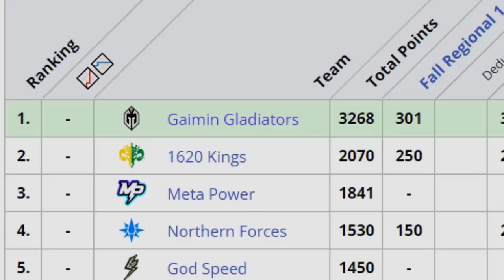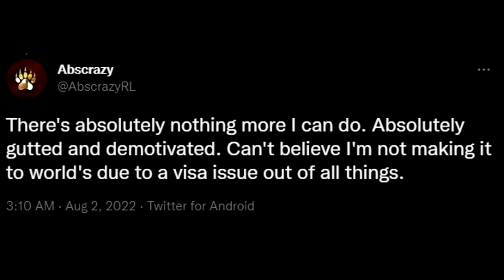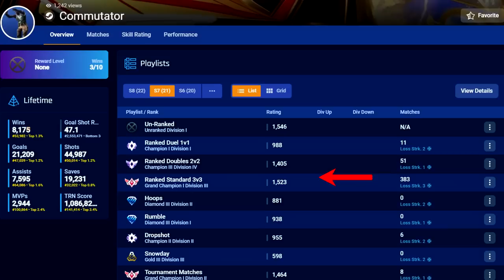How a GC1 Played at the World Championship.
Commutator is my inspiration.

Songs:
Henry Homesweet - Live Mode #3
Lukrembo - Bake a Pie
Bowser Jr.'s Mad! - Mario Party 9
quasicircle - Burial Crows ft. Cebci
'Quarto De Hotel' + 'If God Didn't Want Us To Snort Worms...' Mashup.